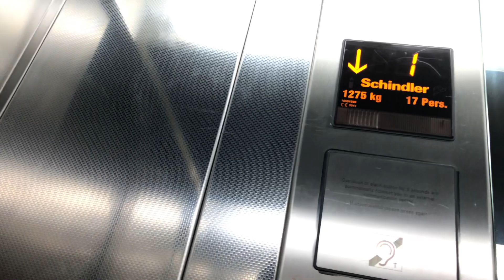2011 Schindler 2400 MRL lift - Birmingham Airport (BHX)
Floor:(-1),0,1